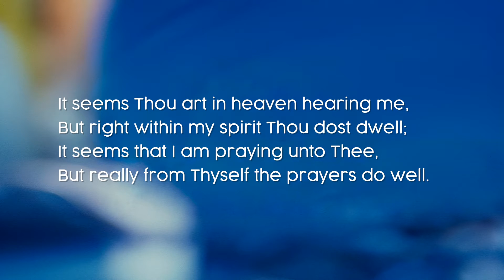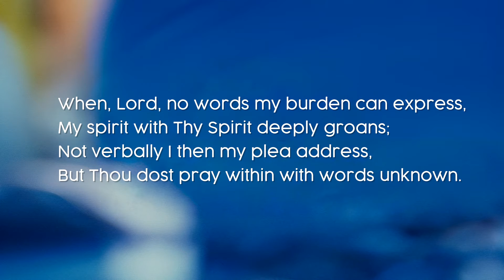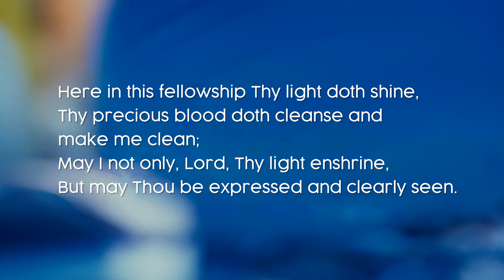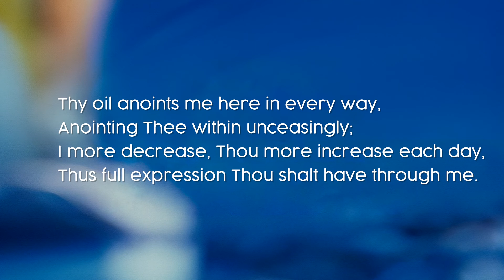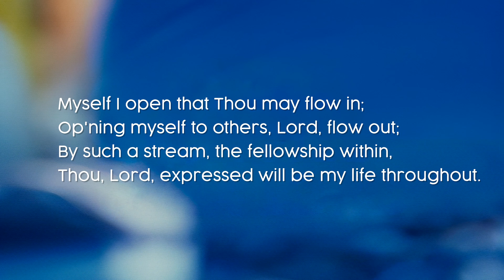Lord, in Thy Presence - Hymn 764